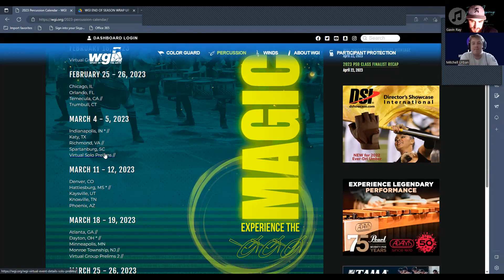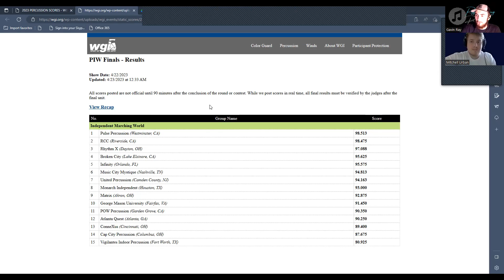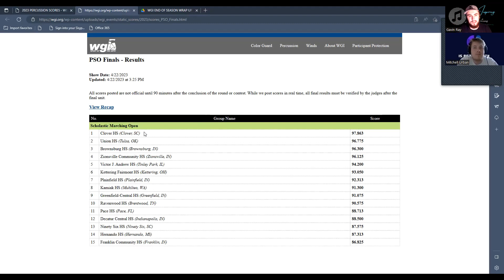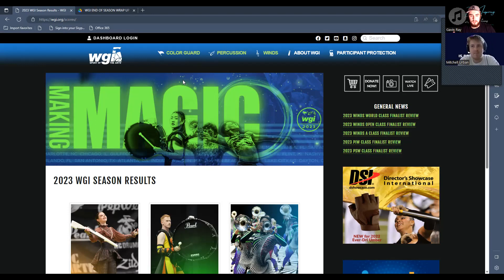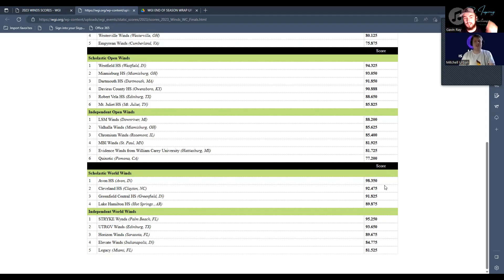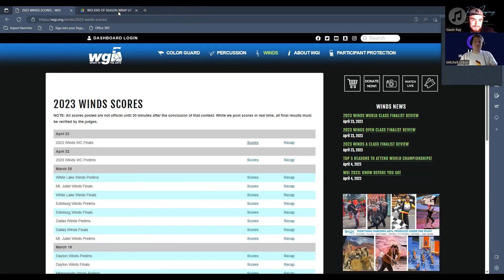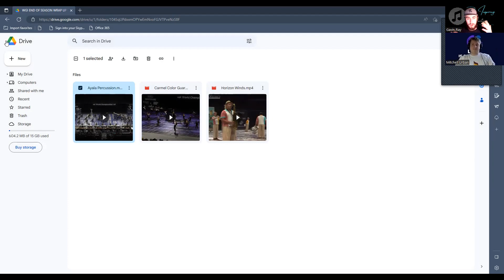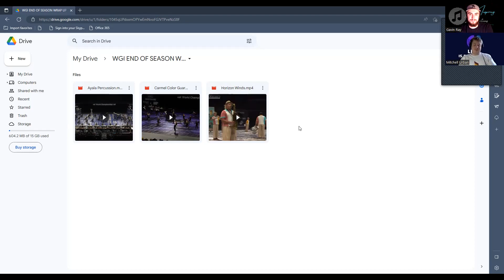Life is Better with Music: Episode Forty Five "WGI End Of Season Wrap Up"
Welcome to Life is Better with Music!

Episode Forty Five: Our hosts Gavin Ray and Mitchell Urban dive into what we should expect as we head into Season 5! They also discussed the WGI season as a whole and watched some of the top shows from this year for them. Congratulations to all of our amazing WGI groups this season!

Rays Inspiring Productions:
Our mission here at Rays Inspiring Productions is to connect all of the arts and build a community that is welcoming and creative and has a passion for music, art, and dance. We want performers, artists, and writers of all varieties to be able to show off their creativity in any way that is possible whether it’s by picture, video, audio, or written work. Along with this, we want to give back to the organizations that make the arts possible and make it easy for these organizations to grow, promote, and find creative minds that fit their organization's needs. Vise versa we want to allow all writers, artists, and performers to find an organization that fits them and helps spread their knowledge and passion for the arts to younger minds. Rays Inspiring Productions is a place for all organizations and creative minds to meet, discuss, share, create, and even perform. In doing this we plan to connect all of the arts one step at a time as a community.

Life is Better with Music:
Join our hosts Gavin Ray and Mitchell Urban every week as they discuss the performing arts. Weekly they will look into organizations and see how they are performing at the personal and competitive level. Along with this, they will take a look at the show design/concept and quality of performance. The hosts plan to cover all areas of the performing arts from Marching Band, Drum Corps, Show Choir, Classical Settings, etc. They plan to bring on special guests from these organizations to see their opinions and how they feel about the performing arts. Compositions of our artists here at Rays Inspiring Productions will be featured on every episode along with a discussion. Organizations will also be discussed and featured depending on the topic of the episode. Life is Better with Music has a mission to peak minds with the voices of performers of all varieties and create an environment to freely discuss the performing arts.